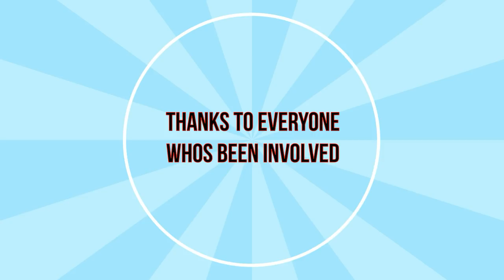Sands skate park Jack gash and homies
Sands skate park will always hold a place in my heart its where  BMX began for me. I hold a lot of memories there! and are still creating memories to this day. This has been a on going project! many people have been involved with the filming helping me get clips for the edit. Big shout out to everyone involved and the sands community love for all you shredders!